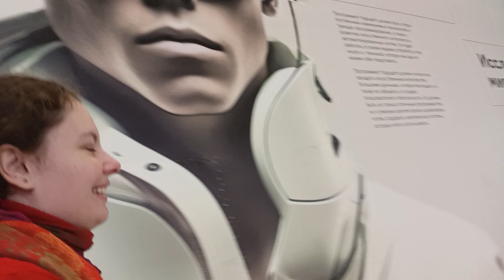25 . 10.2023 Прогулки по Меге с Мариной